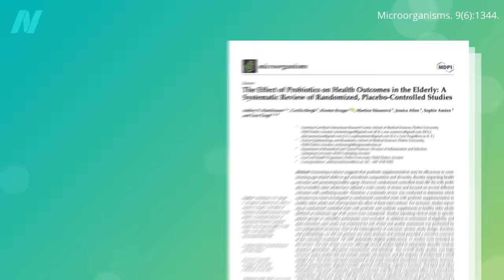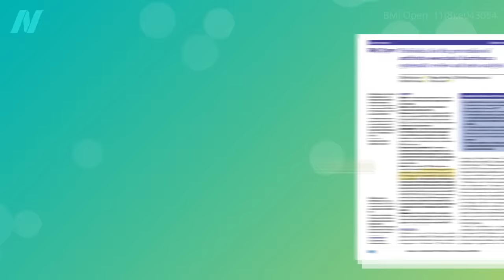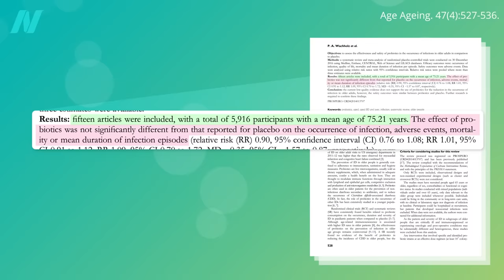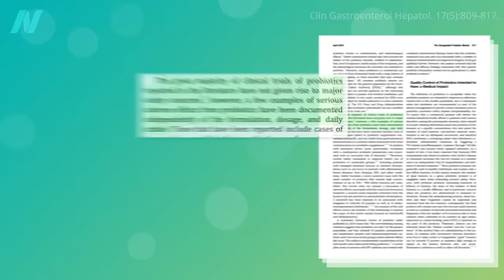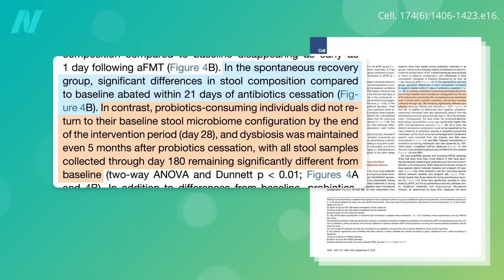The Benefits and Risks of Probiotic Supplements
Probiotics can actually interfere with microbiome recovery after antibiotics, rather than facilitate it. What probiotics can and can’t do.

It’s better to feed our gut bugs with prebiotics. and How to Keep Your Microbiome Healthy with Prebiotic Foods

Have a question about this video? and someone on the NutritionFacts.org team will try to answer it.

Want to get a list of links to all the scientific sources used in this video? You’ll also find a transcript and acknowledgements for the video, my blog and speaking tour schedule, and an easy way to search (by translated language even) through our videos spanning more than 2,000 health topics.